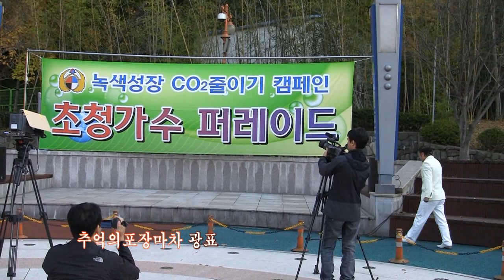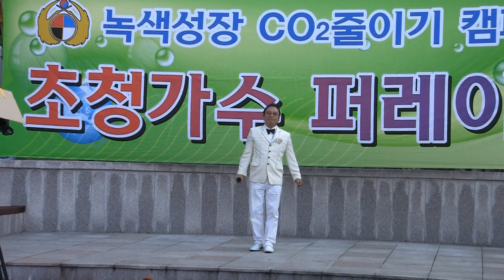광표 추억의포장마차녹색성장 초청가수퍼레이드 '12 11 03 대청댐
전영월의 가요영상